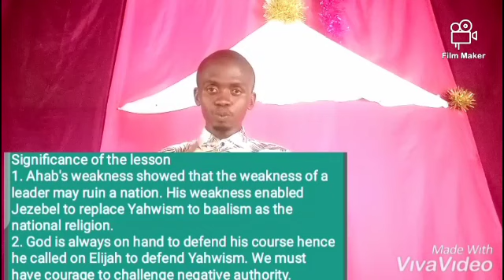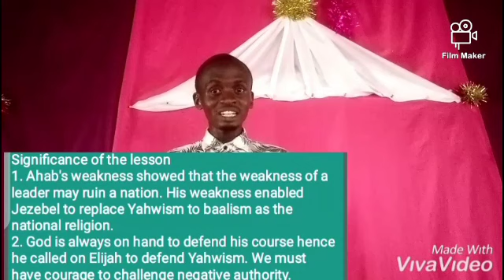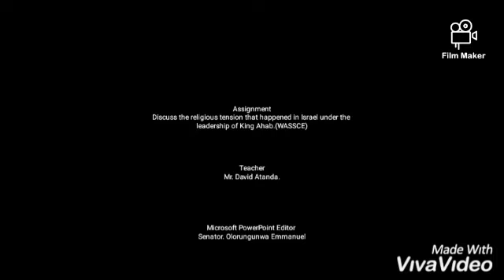Elijah At Mount Carmel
At Mount Carmel, Elijah demonstrated the awesome power of God to an idolatry nation. Mr David in his class teaching explain vividly the contest with the aid of video titled Elijah the fearless prophet by Concordia films and songs and animation by friends and heros series.
Stay bless
Stay safe.